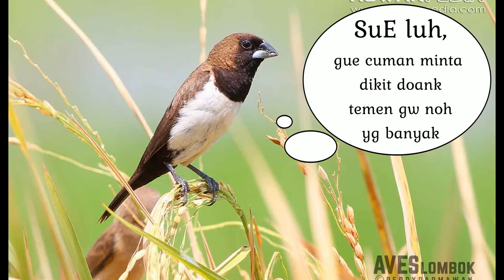EsmoshiH BURUNG vs Manusia